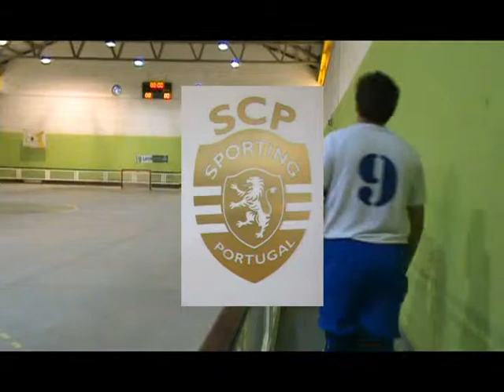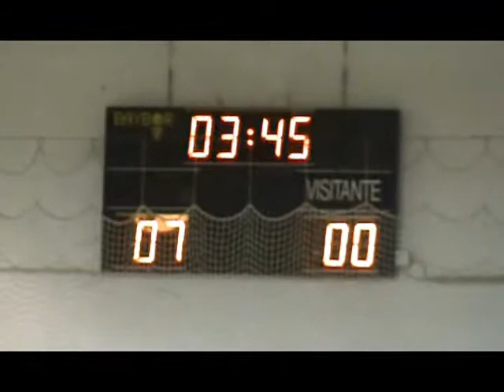Sub 17 - Regional - 1ª Fase - 3ª Jornada - 27-09-2014 - Sporting CP (13) vs Stwart Carvalhais (0)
CAMPEONATO REGIONAL - 1ª Fase - 2014 / 2015

Sub 17 - 3ª JORNADA - 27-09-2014

Sporting CP (13) vs Stwart Carvalhais (0)

                                                                         Filme feito por
                                                                                        FREDDY4